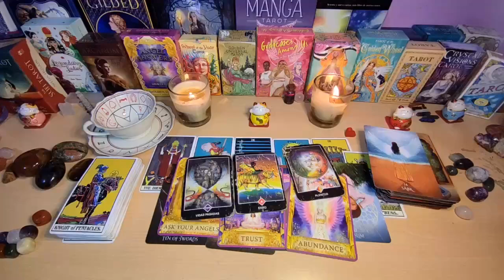TAURUS, ANGRY WITH THEMSELVES FOR TREATING YOU SO BAD😭ASKING GOD TO STOP U FROM MEETING SOMEONE NEW